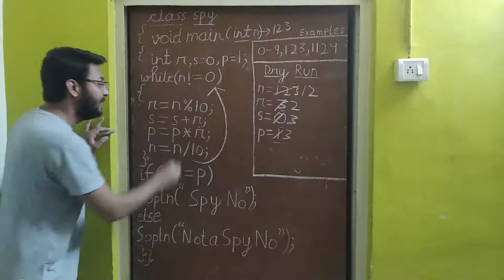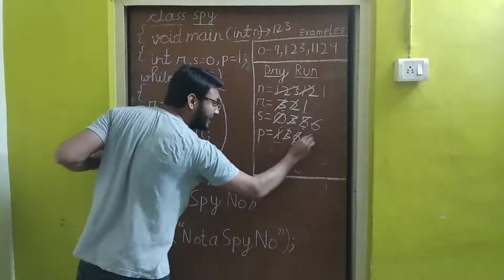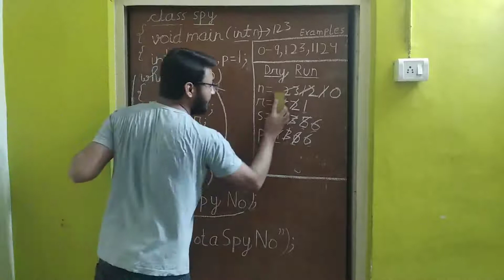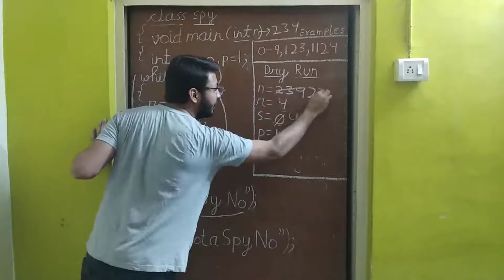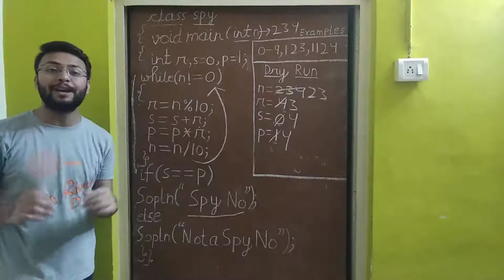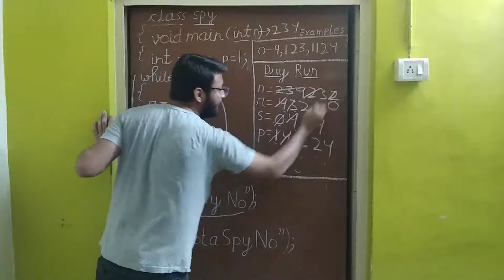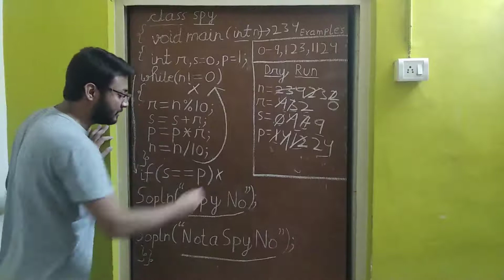How to check a number is Spy or not using JAVA Programming | ICSE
Program to check if a number is Spy or not using JAVA Programming.
Spy Numbers are those where the sum of its digits equals the product of its digits. For example, 1124 is a spy number, the sum of its digits is 1+1+2+4=8 and the product of its digits is 1*1*2*4=8. In this video we introduce Spy numbers in more detail and then we learn how to write a JAVA program to check if a number is Spy or not along with dry run for better understanding.

Here are the links for all the playlists that I have made till now and am currently working on.

In case you have any doubt feel free to drop a comment, I will try my best to help you and solve your problem.
You can also reach me out on WhatsApp or by email.